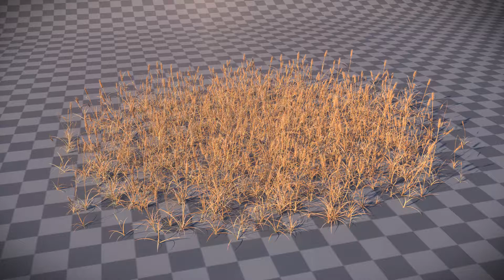Wheat field animation